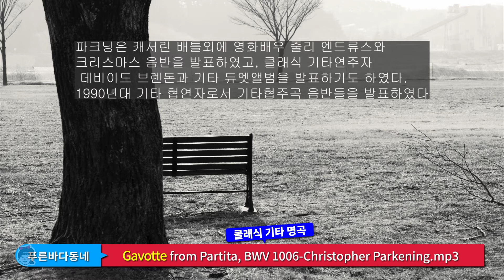Gavotte from Partita, BWV 1006 (trans. Segovia), 클래식기타 명곡, 연주 - 크리스토퍼 파크닝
Gavotte from Partita, BWV 1006 (trans. Segovia), 클래식기타 명곡
연주 - 크리스토퍼 파크닝

"크리스토퍼 파크닝(1947년~)는 국내에서 흑인여성 소프라노 가수 캐서린 베틀과 듀엣으로 남긴 성악 소품집으로 잘 알려진 미국 로스엔젤레스 출신의 클래식 기타리스트 . 1980년대 국내 오아시스 레코드사와 1990년대 EMI계몽사에서 몇 장의 라이센스 음반들을 통해서 알려진 기타연주자이다.

어린 시절 앙드레 세고비아의 음반을 듣고 11살에 독학으로 클래식 기타를 배워서 서른살에 미국의 대표적인 클래식 기타 연주자로서 전성기를 누렸다. 앙드레 세고비아는 "파크닝을 세계에서 제일 찬란한 기타리스트"로 극찬하기도 하였다.

파크닝은 1968년 미국 CAPITOL레이블 산하 ANGEL 레코드에서 스페인 기타 선곡집의 데뷔음반발표후 1970년대 주로 기타 소품집으로 바하의 작품들을 기타로 편곡하여 음반들을 발표하였다.

젋은 시절 공개연주회를 중단하고 파크닝은 교육자로서 서던캘리포니아 대학교와 몬타나 시립대학교에 기타학과를 개설하여 교육활동에도 전념하기도 하였다.

파크닝은 캐서린 배틀외에 영화배우 줄리 엔드류스와 크리스마스 음반을 발표하였고, 클래식 기타연주자 데비이드 브렌돈과 기타 듀엣앨범을 발표하기도 하였다. 1990년대 기타 협연자로서 기타협주곡 음반들을 발표하였다"